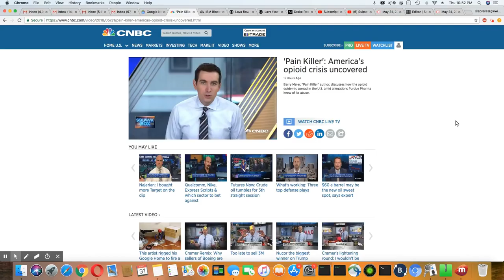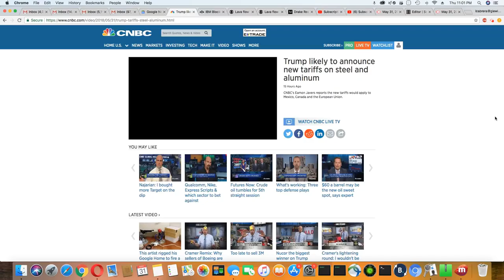Purdue Pharma Hid How Addictive Opioids Were To The Public